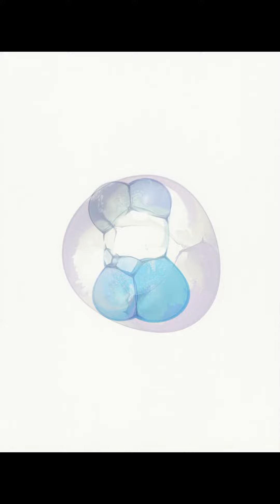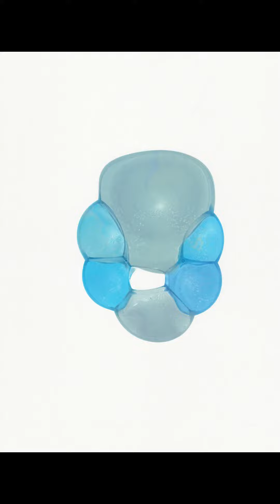絵画史上初 究極の瞬間版画ＡＲＴ 杉山兄弟です。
（art ink soap bubble]）杉山兄弟が世界で初めてシャボン玉の版画に成功した作品です。
写真でもイラストでもありません。しゃぼん玉そのものです。
一瞬で消えてしまうシャボン玉を永久保存するとゆう絵画史上初の試みに成功した作品です。
杉山兄弟は世界的に有名なシャボン玉アーティストシャボン玉歴55年